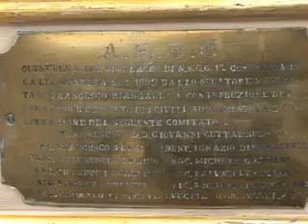Vare, la processione del Giovedì Santo. Alla riscoperta della "Sacra Urna"